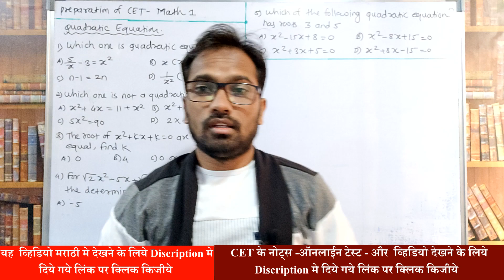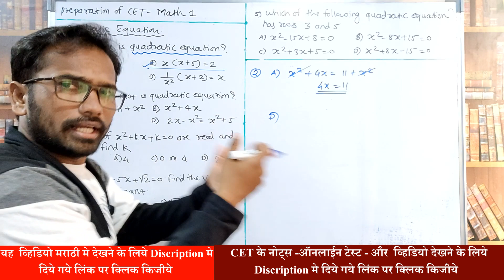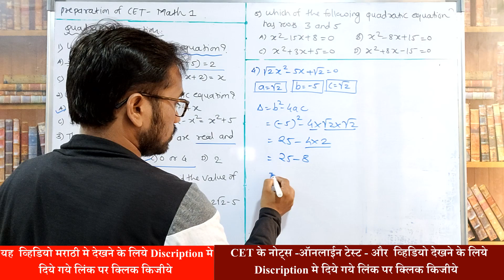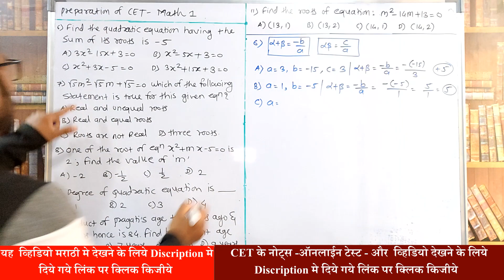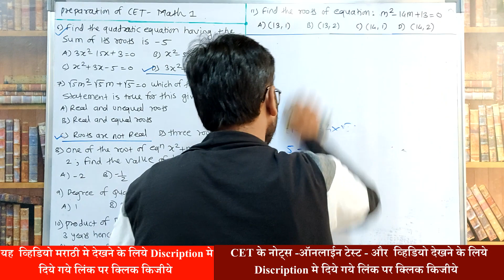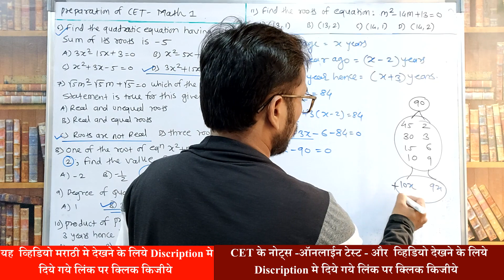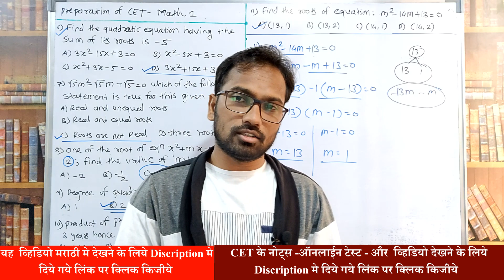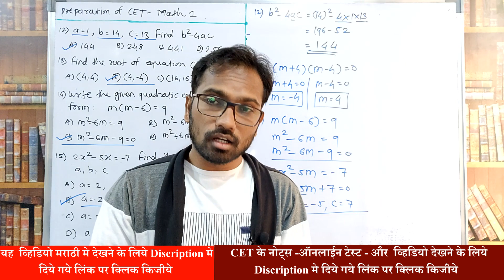Preparation Of 11th CET 2021 | Math 1 | Quadratic Equations